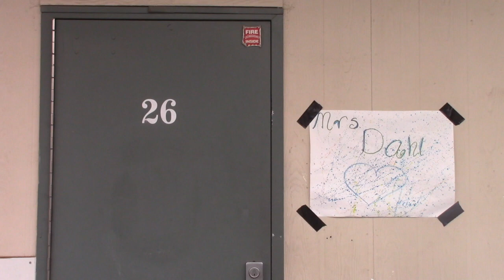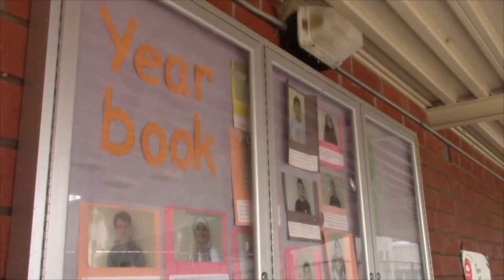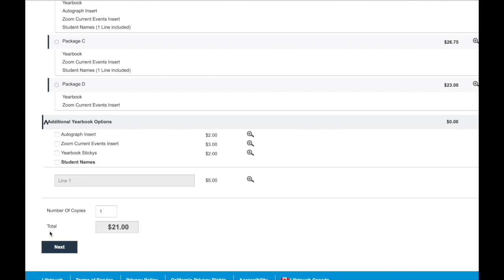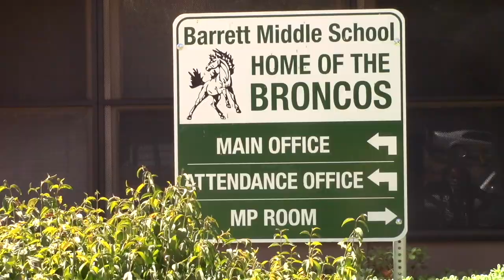BTV - Friday November 19th, 2021